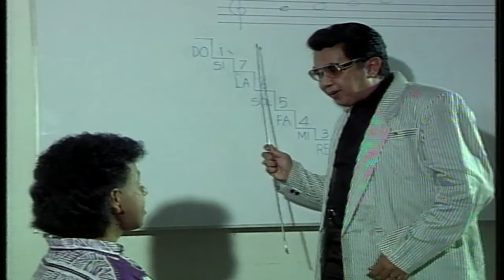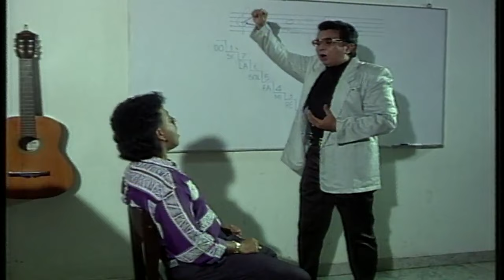Ada-Ada Saja Episode 17 - Kiki Fatmala, Nurul Arifin, Rudy Salam